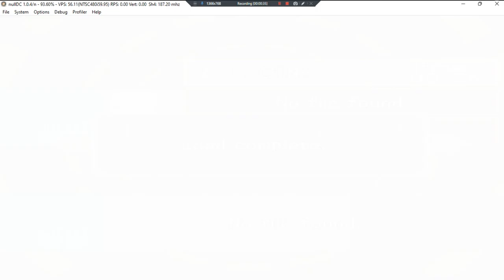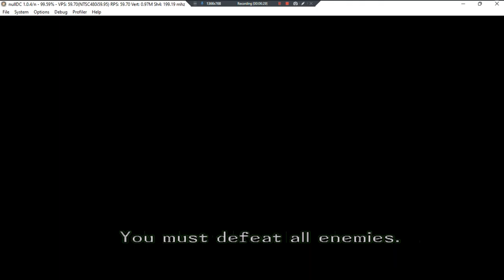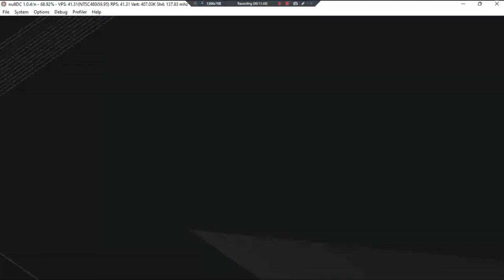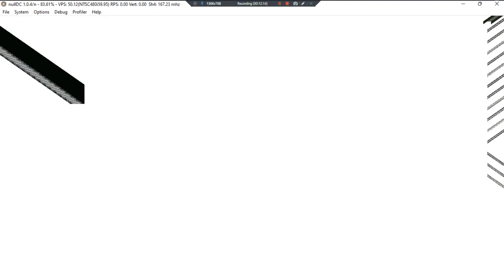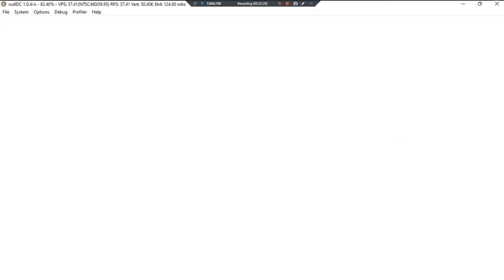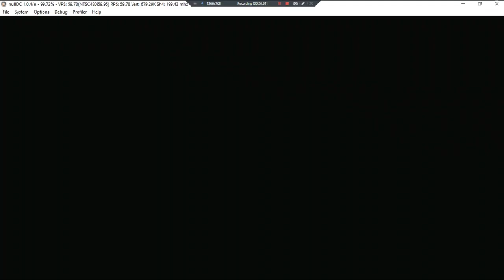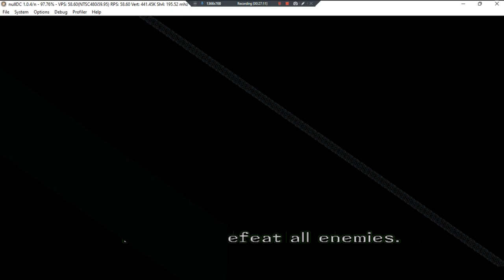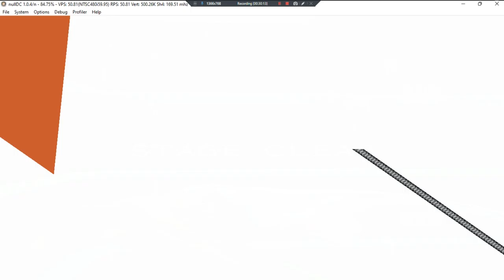Maken X •U• ~ GamePlay ~ Gaming P2 ~ DC ~ 1080pᴴᴰ ~ 2022 ~ W11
Made With: BandiCam Licensed [Missing Game FX]
Year Made: 2022 120fps [Has Graphic Issues]
1080pᴴᴰ (With Fabulous & Outstanding 7.1 Audio For All DC Games)
[Due To Major Graphic Issues, A Part 3 Of This GamePlay Wont Be Made Unless We Find A Way To Fix It Without Wiping Out Our VMU's Memories.]